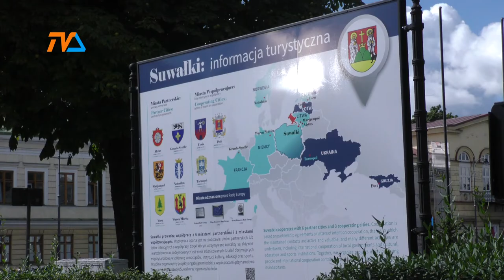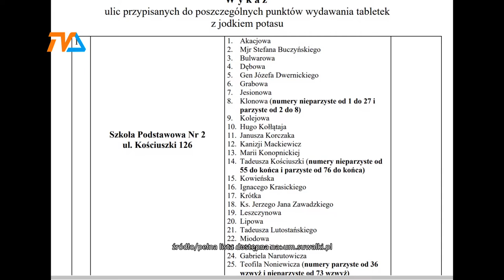Dystrybucja jodku potasu. Na własną rękę – nie bierz! |TVSUWAŁKI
To działanie wyłącznie prewencyjne i ma charakter wyprzedzający – informuje podlaski urząd wojewódzki, zwołując jednocześnie konferencję na temat dystrybucji jodku potasu wśród mieszkańców Rzeczpospolitej. Jak wskazuje MSWiA, działanie to wynika z faktu, że na terenie Ukrainy, w rejonie zaporoskiej elektrowni jądrowej trwają działania wojenne i istnieje ryzyko, że znajdujące się tam obiekty mogą zostać uszkodzone.